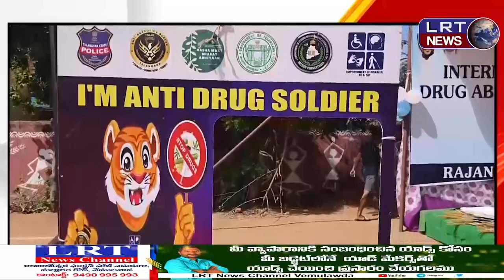డ్రగ్స్ నిర్ములనకోసం జరుగుతున్న పోరాటంలో ప్రతి ఒక్కరు భాగస్వామ్యం కావాలి: SP అఖిల్ మహాజన్||| LRTNEWS